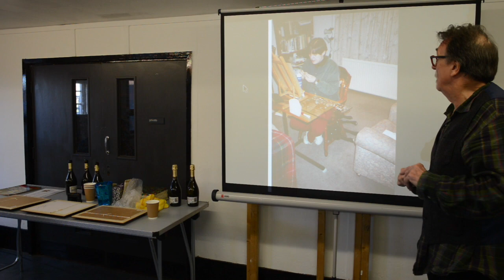Art In Clay 2018 Andy and Di McInnes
This video is about Art In Clay 2018 Andy and Di McInnes